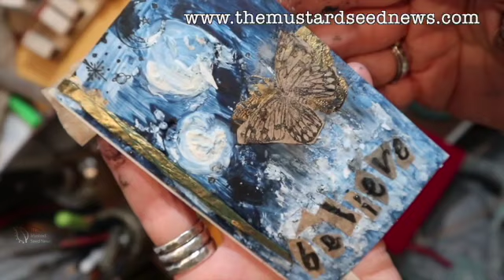Day 6: Art Journaling Helps Me to Believe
Hello! It's day six of this series where I am setting and reflecting on my daily intentions through art journaling each morning.

For a more in-depth reflection on this intention, please check out my thirty-one day blogging series entitled Setting Daily Intentions: Words and Meaning at my mustard seed website

Love and Light, Amy